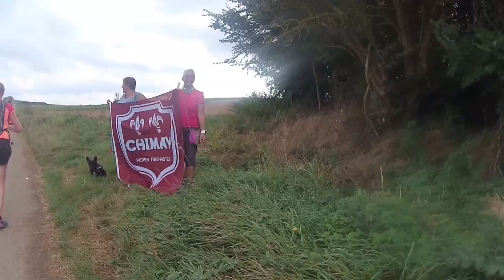Côte d'Opale 2016 USL par Michel Pol